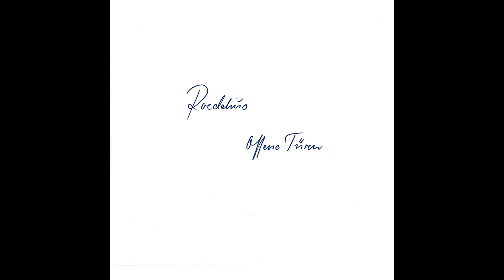Roedelius - Besucher im Traum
Besucher im Traum by Roedelius from the album Offene Türen
Released 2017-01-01 on Bureau B